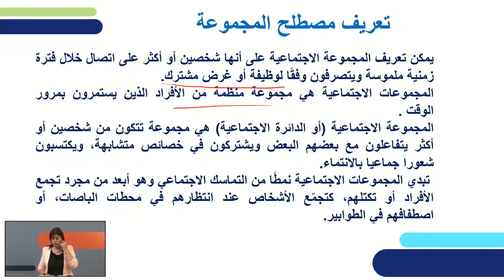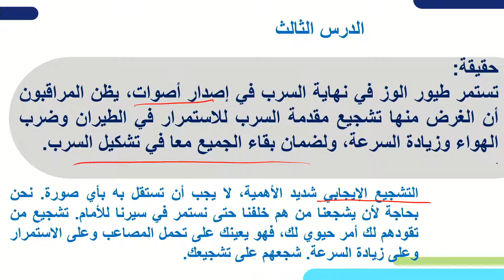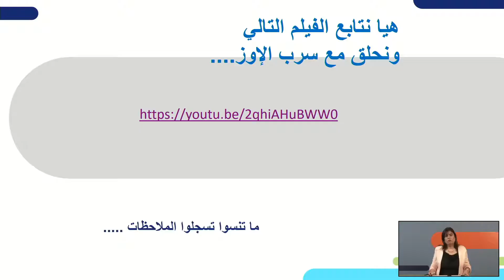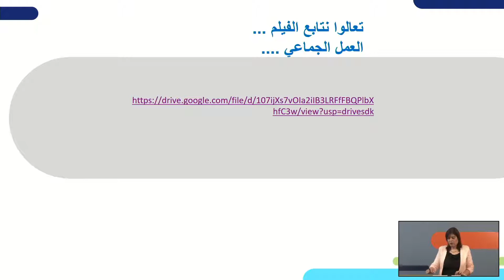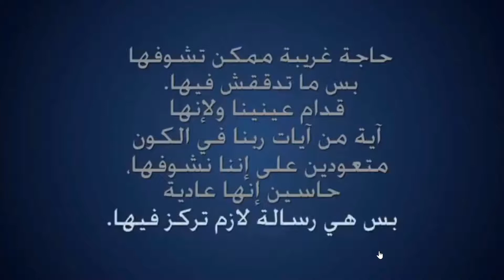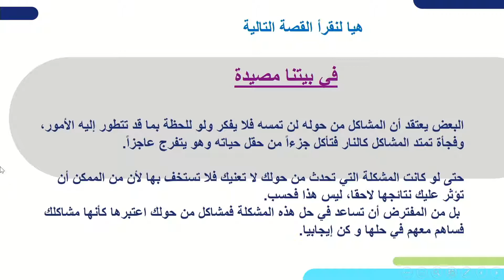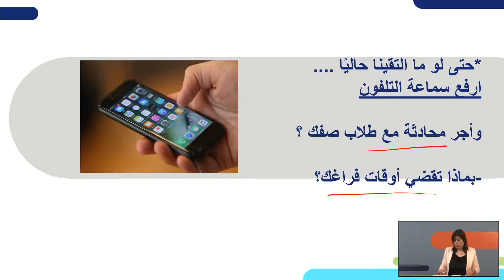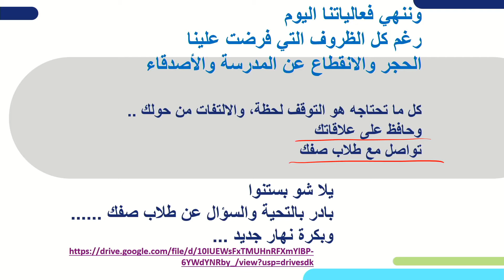הכיתה כקבוצה חברתית | שעת חינוך לכיתות י,יא,יב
שם המורה: מנאל חסאן
למידע נוסף במרחב הפדגוגי:

*קוד השידור: 1_y0wgesnw*